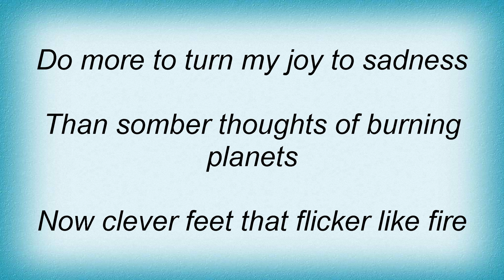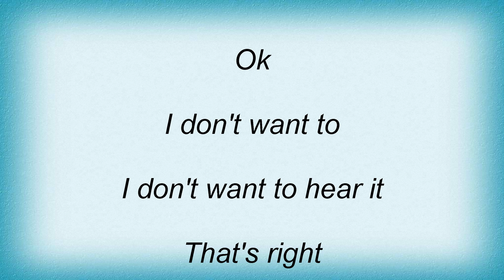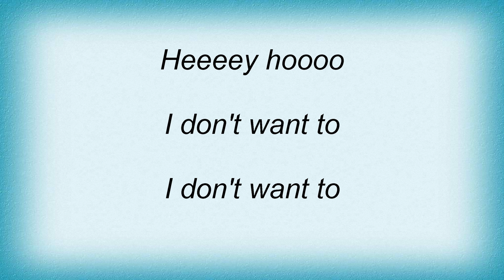Cake - Nugget Lyrics